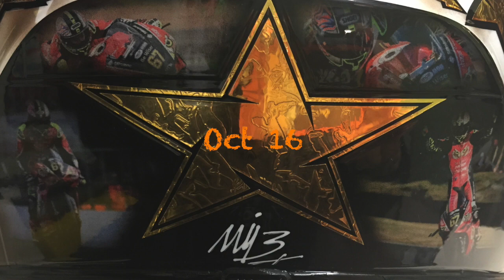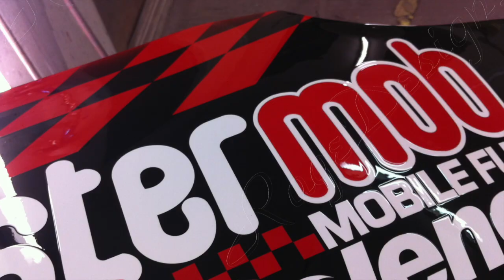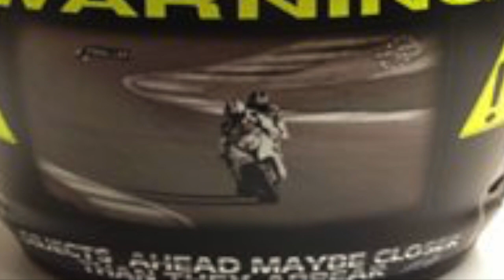Shane Byrne - 2002 - 2018 - Rage Designs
We have put together some random snaps of Shane's helmets & bikes - race & replica over the years we have been painting various items for him, they span from 02 to now
He may not be riding at the moment but good to see him on the mend & lets hope we see him back on a bike at some point doing what he does best
Hope you enjoy our little tribute to an amazing racer